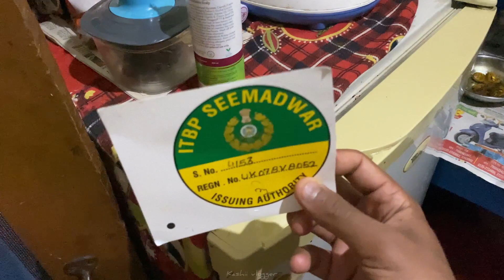Finally vehicle logo aa higaya || ITBP logo || Dehradun || daily vlog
So guys finally apna logo aahigaya abb koi problem nhi hogi apna pyar dikho guys vlog me like comment & share kro milte h next vlog me tbtk ke liye Tata by